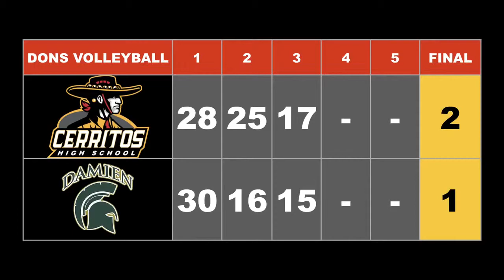Dons vs Damien HS 3-30-2019